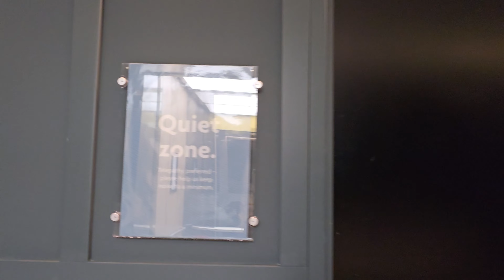Why STAYcation???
This is a special celebration for us! We are thankful for another year. So we decided to stay in Crowne Plaza Hotel to celebrate. We love HOTELS guys. hehehe Every hotel that we stay, it gives us good vibes! It gives you space to relax, refresh or unwind. And the kids love it too!